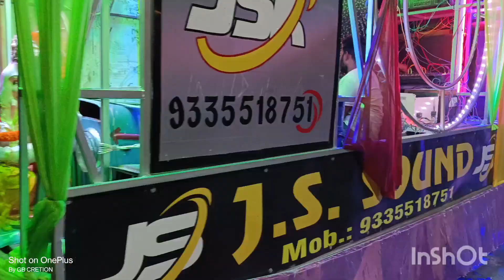कटरा प्रयागराज मेला 03.10.22.. all Dj setup ।। BY GB CREATION ....